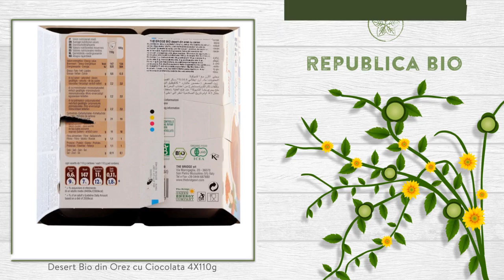Desert Bio din Orez cu Ciocolata 4X110g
Descriere

• Desertul Bio din orez cu ciocolata este preparat din ingediente vegetale ecologice si pregatit cu uleiuri presate la rece.
• Este un produs Bio dietetic de cea mai inalta calitate. Reprezinta alternativa cea mai sanatoasa la alte deserturi din produse  lactate clasice. Are aspect similar budincilor, cu gust dulce si aroma de ciocolata.
• Nu contine colesterol, gluten si lactoza, nici coloranti sau conservanti.
• In plus, acest produs nu contine ingrediente provenite din organisme modificate genetic.

Proprietati

• Desertul Bio din orez cu ciocolata se adreseaza atat acelora care doresc o alimentatie sanatoasa, cat si celor care, din diverse motive (medicale, religioase, convingeri personale, etc.) isi doresc excluderea lactatelor si a glutenului din alimentatie sau persoanelor cu intoleranta la lactoza.
• Este bun si pentru cei care urmaresc pierderea in greutate, ajutand digestia prin continutul bogat de fibre.
• Acest desert este bogat  in acizi grasi nesaturati si fibre alimentare (inulina din Agave).

Continut

• Se prezinta in pachetele care adapostesc 4 paharele a cate 110g fiecare, cu Desert Bio din orez cu ciocolata, certificate ecologic.
• Desert Bio din orez cu ciocolata contine  apa de izvor, orez italian, 14.4%, zahar de trestie, cacao cu un continut scazut de grasimi 2.5%, uleiuri presate la rece de floarea soarelui si de sofranel, unt de cacao, amidon de tapioca, sare de mare, agenti de ingrosare faina din seminte de roscove si caragenan extras din alge marine.
•  Valori nutritionale pentru 100 g: energie 134 kcal, proteine 1.0 g, carbohidrati 19 g (din care glucide 10 g), lactoza 0 mg, lipide 6 g (din care saturate 2 g, mononesaturate 2 g, polinesaturate 2 g), colesterol 0 mg (sub sensibilitatea de detectie analitica), fibre 1 g, sodiu 0.04 g.

Consum

• Desertul Bio din orez cu ciocolata se consuma ca atare la sfarsitul mesei sau ca o gustare delicioasa intre mese.
• Este un desert inedit, foarte gustos, care poate fi consumat si la micul dejun, cu fulgi de cereale.

Toate drepturile rezervate:

Republica BIO
Doar produse certificate organic!

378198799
RB1000311